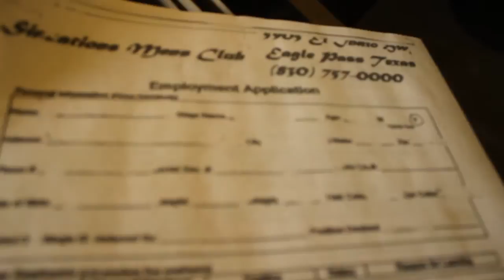URBEX Eagle Pass, TX - Abandoned strip club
Walking through the ruins of an old strip club in a Texas border town. I don't know how long this place has been abandoned for.